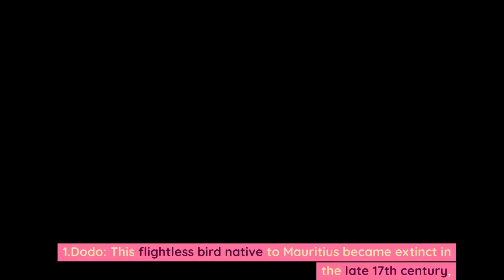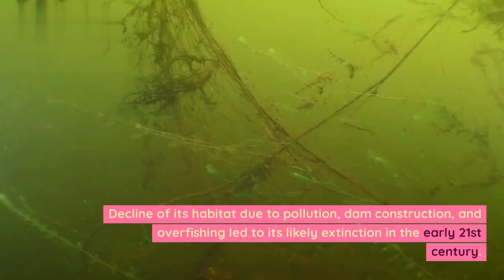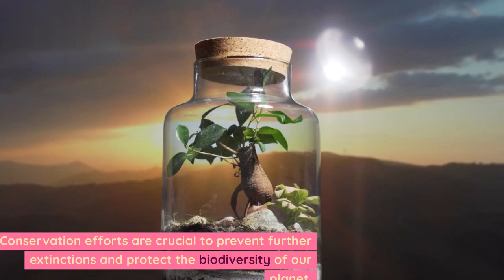Ten Animals Finished From Earth// Animals Disappear From Earth//Ten Animals Are not from Earth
"Welcome to 'Top Ten Animals Finished from Earth,' a channel dedicated to exploring the remarkable stories of creatures that have sadly gone extinct.

 Join us on a journey through history as we uncover the mysteries and beauty of these lost species.

Wildlife,
Animal Planet,
Nature,
Earth's Creatures,
Wildlife Photography,
Animal Behavior,
Animal Kingdom,
Conservation,
Biodiversity,
Natural World,
Wildlife Documentary,
Ecosystems,
Zoology,
Animal Facts,
Planet Earth,

Animals# Earth# Nature#